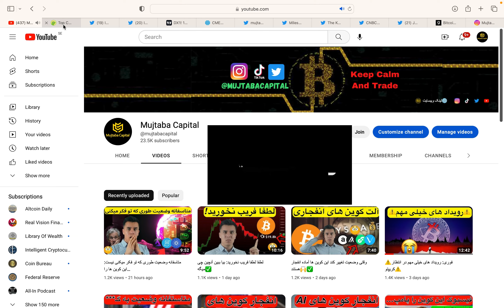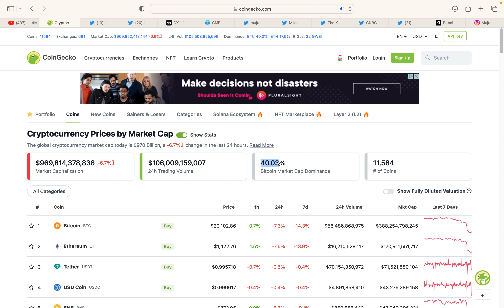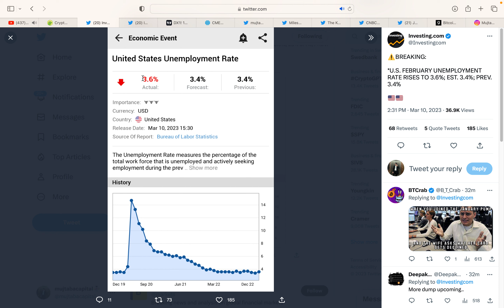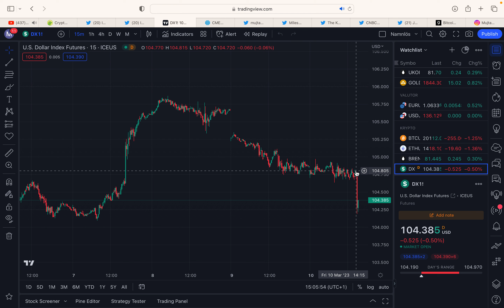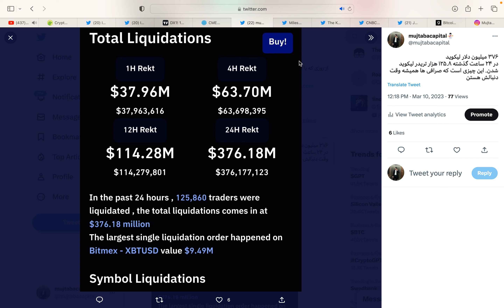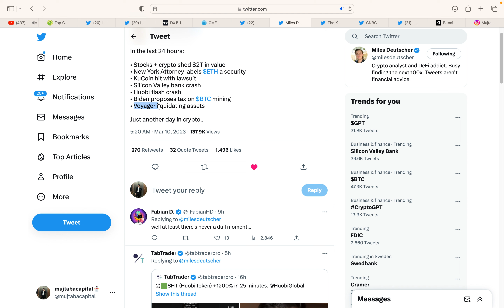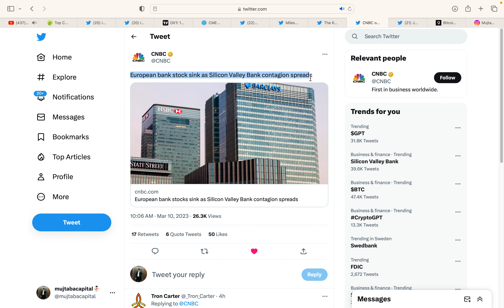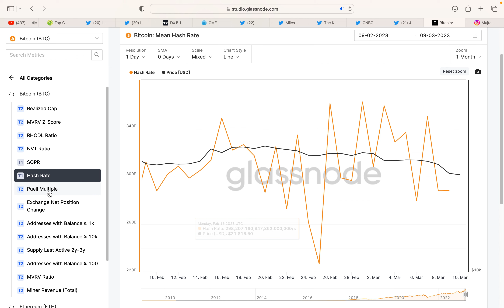فوری: مارکت در خطر است: خبرهای مهم اقتصاد و مارکت!